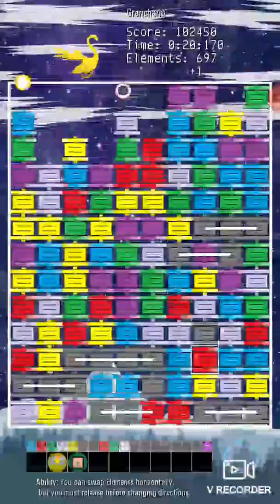Meteoro Striker: 2 Minutes of Gameplay (Granchario)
Granchario: You can swap elements horizontally, but you must release before changing directions.

My personal thoughts on Granchario: Hoo boy, one of my personal least favorites to play... The ability is simple: you can move elements horizontally, but with one catch. Once you move an element vertically or horizontally, you have to let go of the element before you can change axises. Not really too bad of a downgrade if anything, but my problem isn't the gimmick. It's the physics. The physics are *way* too jumpy without much lift and it plummets back down too fast. If you aren't careful, you can *easily* get a screen full of burnt elements in no time flat. The playerbase considers this character to be really powerful, and you know, I can see it only if I over rely on the Recharge powerup to give the stack the push it needs to escape the screen. Otherwise...I just don't see it, not with the physics.